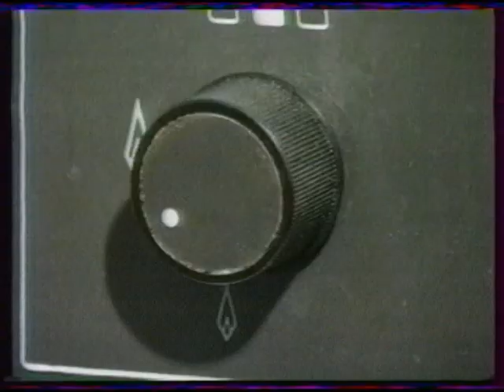آقای ایمنی - آگهی شرکت گاز!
این آگهی شرکت گاز (تقریبا سال ۱۳۷۳) جزو اولین آگهی های انیمیشن تلویزیون ایران بود.